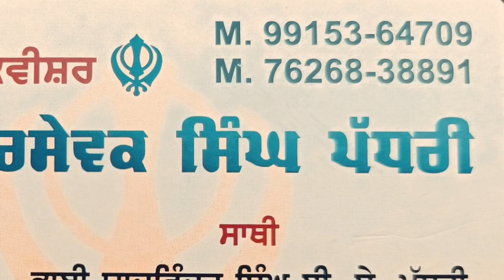ਬੰਸੀ ਵਾਲੇ ਦੇ ਚਾਹੁੰਦਾ ਦਿਦਾਰ ਕਰਨੇ।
ਪੰਡਤ ਸ਼ਿਵ ਦੱਤ ਨੂੰ ਦਸਮੇਸ਼ ਦਰਸ਼ਨ। ਲਿਖਤ ਜੰਗ ਕੌਲੋਵਾਲੀਆ। ਪੰਥਕ ਕਵੀਸ਼ਰ ਡਾ ਗੁਰਸੇਵਕ ਸਿੰਘ ਪੱਧਰੀ 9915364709